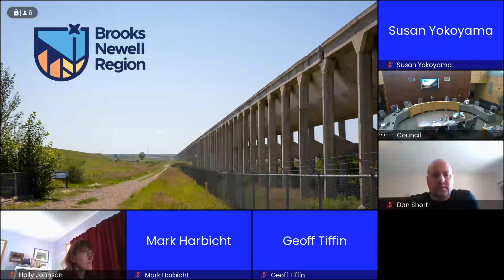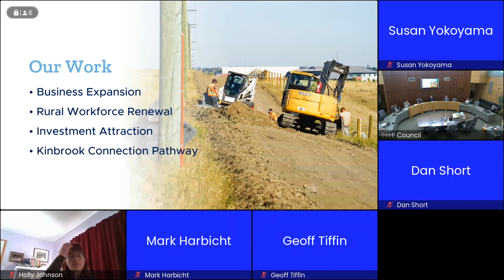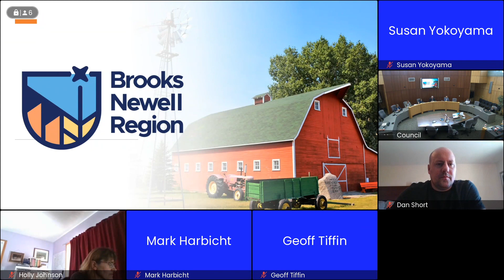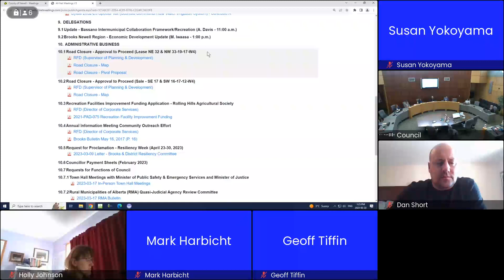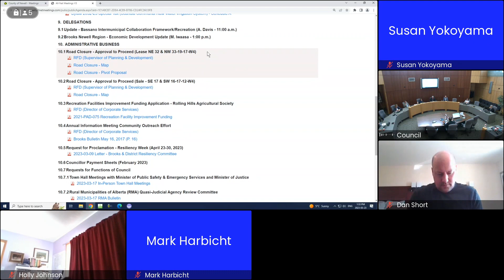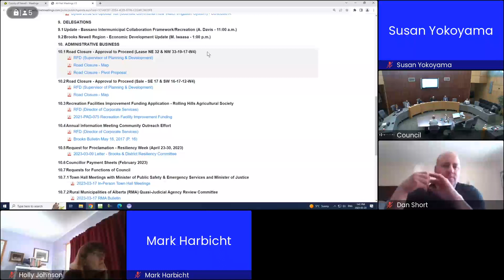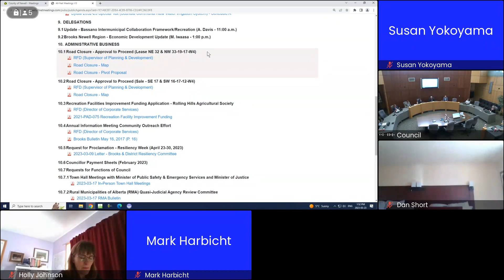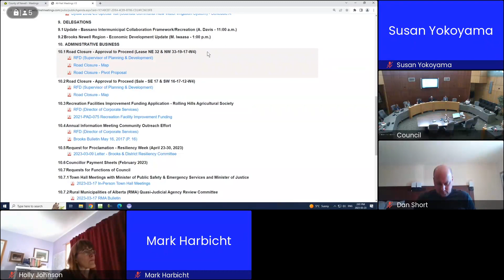20230323 Council Mtg PM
DELEGATIONS
00:19 Brooks Newell Region - Economic Development Update (M. Iwaasa)
ADMINISTRATIVE BUSINESS - continued
20:26 Request for Proclamation - Resiliency Week (April 23-30, 2023)
23:14 Councillor Payment Sheets (February 2023)
23:44 Requests for Functions of Council
MUNICIPAL SERVICES BUSINESS
33:46 2023 Proposed Dust Abatement (County Paid) Program
38:54 Feral Cat Colonies/Cats-at-Large
53:18 COMMITTEE REPORTS
POST AGENDA ITEMS
INFORMATION ITEMS
Strategic Priorities Chart
1:02:34 IN CAMERA
ADJOURN – 2:40 pm.